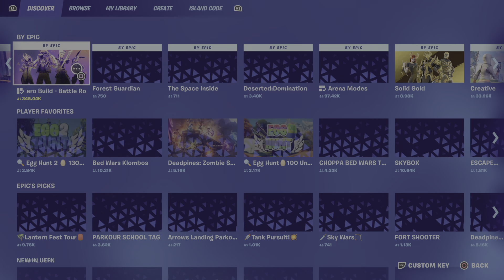Reptile roams the kingdom